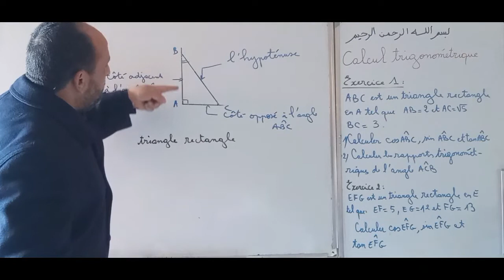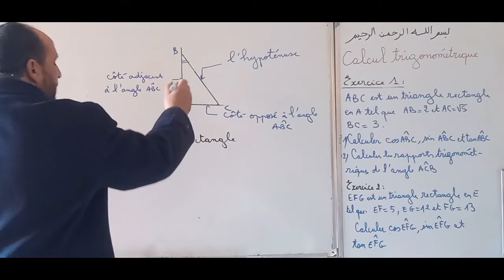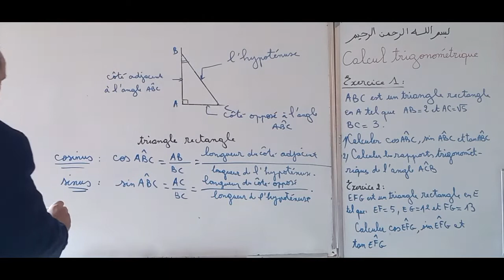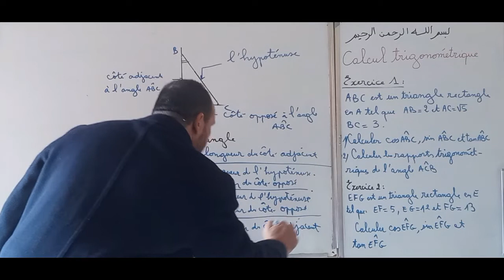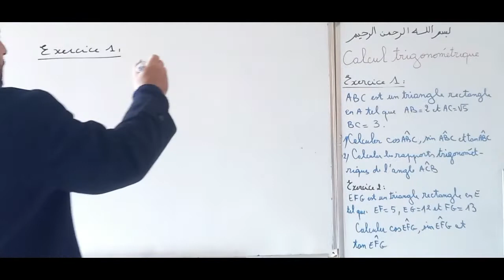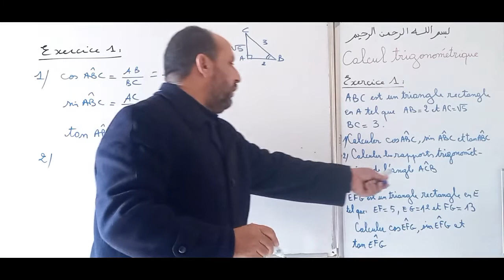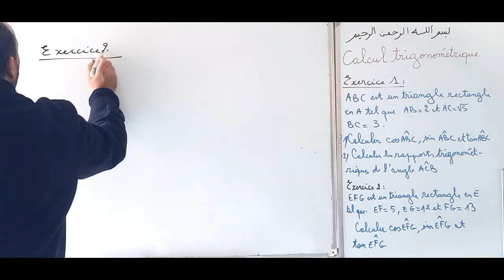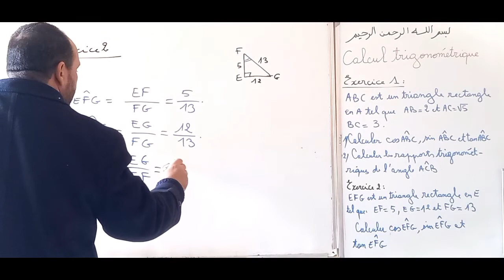calcul trigonométrique dans le triangle rectangle pour 3ième année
Dans cette vidéo on va voir les rapports trigonométriques dans un triangle rectangle pour troisième année du collège.